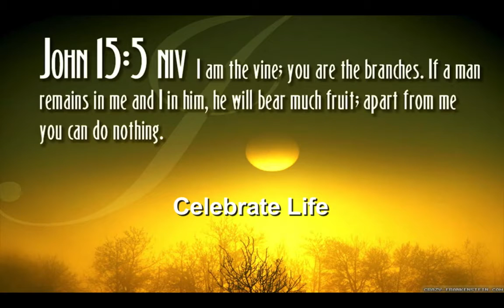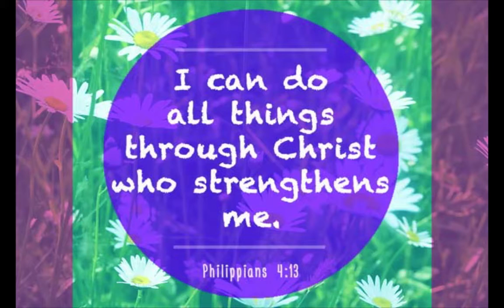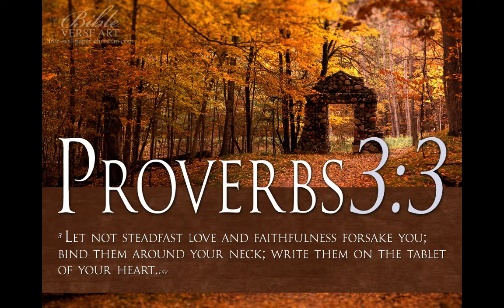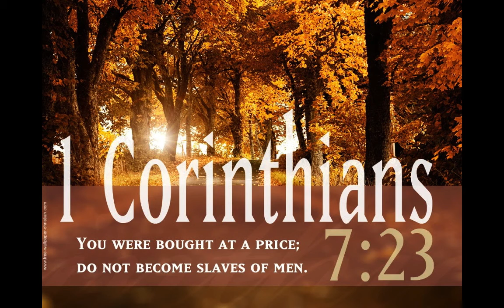Celebrate Life, Rahon main kante ho agar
Sung by Praise brothers
Album- Celebrate life.